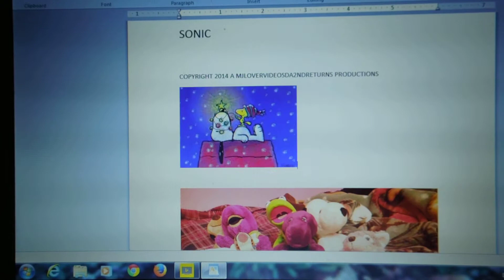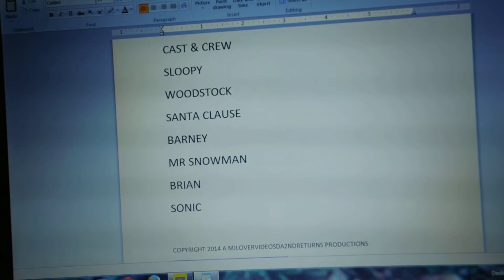sloopy & friends show winter credits